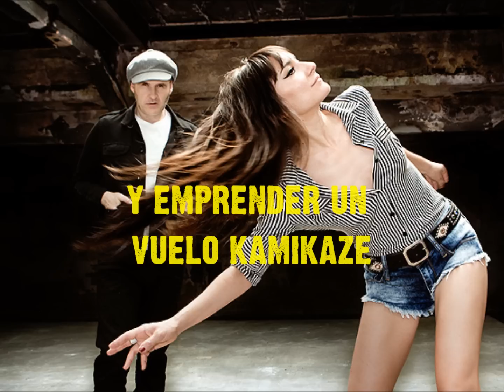Amaral - Estreno de "Hacia Lo Salvaje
Estreno del nuevo single del grupo Amaral: "Hacia Lo Salvaje".
8 de agosto en Cadena 100.